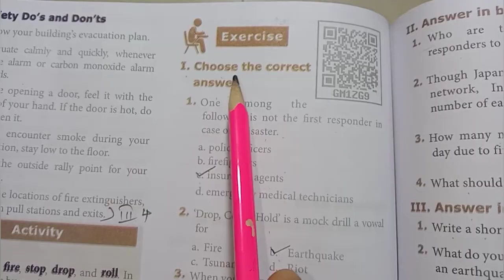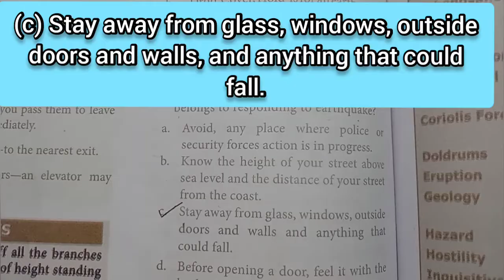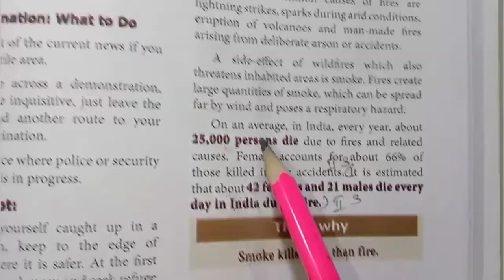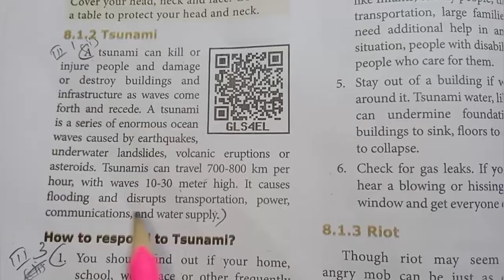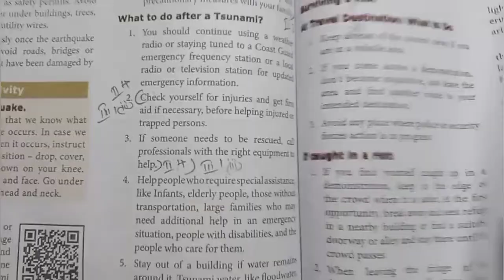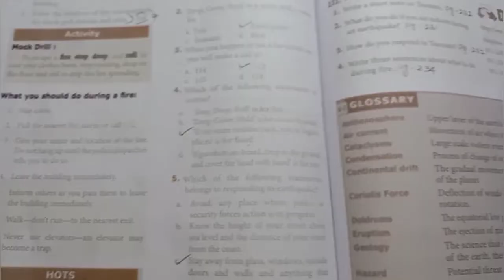9th Std - Social | Geography - Unit 8 | Disaster Management - Question and Answer